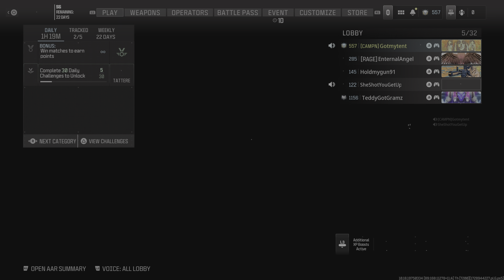Call of Duty_37&4